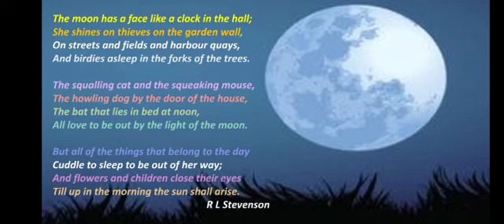The Moon By Robert Louis Stevenson